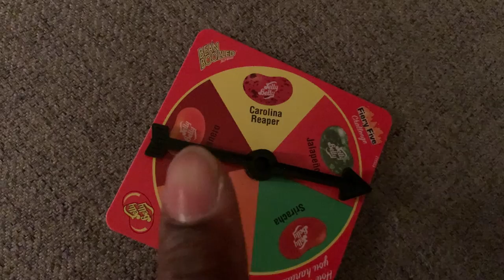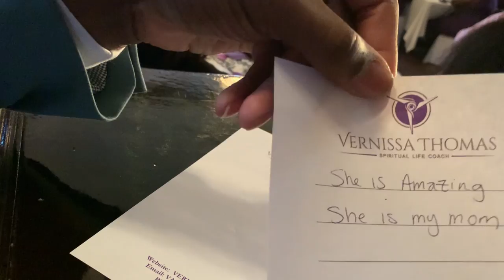🛑 Long Time Coming😵‍💫......WEDDING MEGAVLOG 📺 ???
Join The Kingdom:
casey neistat, KELLY STAMPS, EMMA CHAMBERLAIN, VLOG, DAILY VLOG, VLOGGING, DAILY VLOGGING, VLOGMAS,